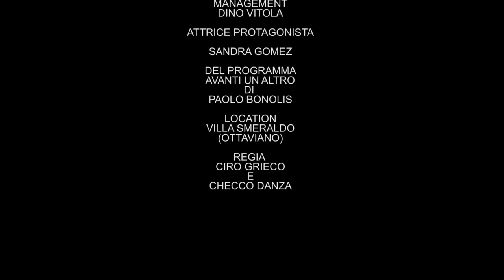Genny Fenny Estate e musica Official con Sandra Gomez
Descrizioneautore: VINCENZO D'AGOSTINO

arrangiatore: ENZO ROSSI

Operatore di ripresa: Ciro Grieco & Checco Danza Regia: Genny Fenny & Ciro Grieco Attrice protagonista: Sandra Gomez

Si ringrazia la location: VILLA SMERALDA Ottaviano (NA) Management: Dino Vitola